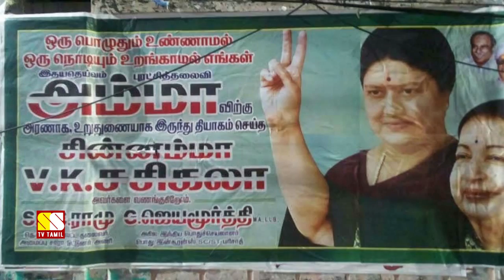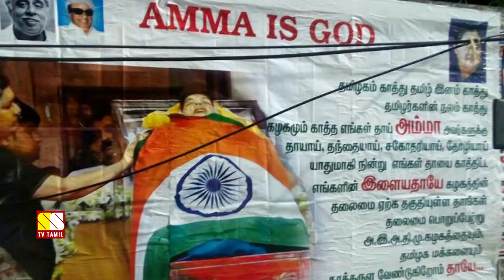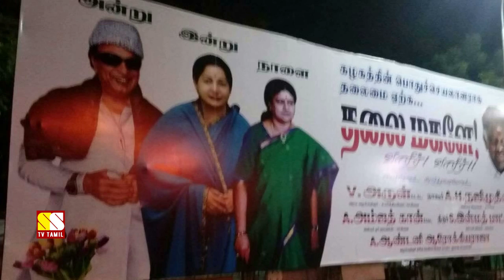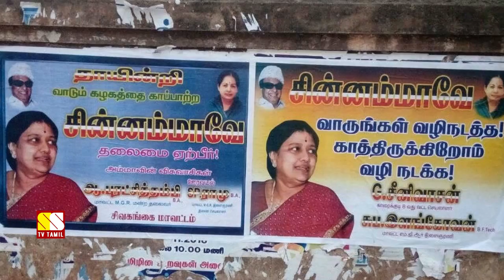இனி கழக பிள்ளைகளுக்கு சின்னம்மாதான் அம்மா அதிமுகவின் ரகளை போஸ்டர்கள்